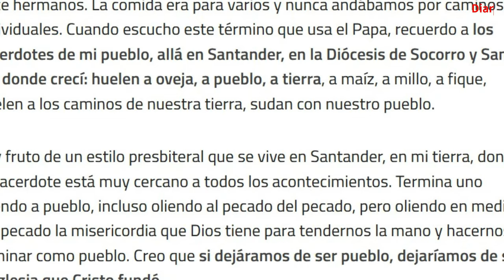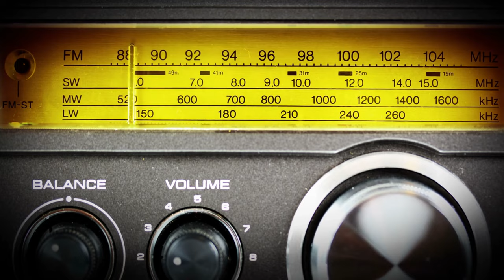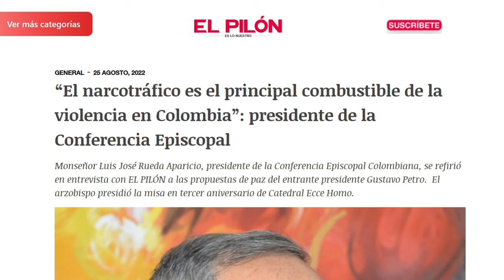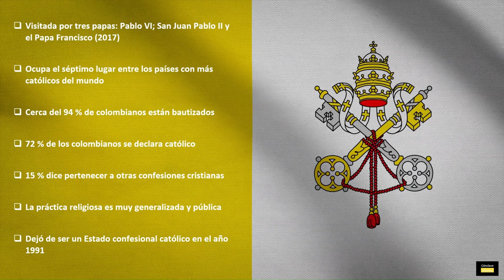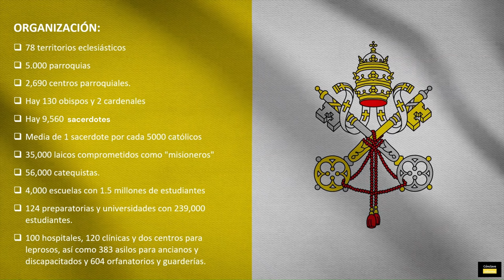CONCLAVE #17 Cardenal LUIS JOSÉ RUEDA APARICIO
El Cardenal Luis Rueda Aparicio es el Primado de Colombia y arzobispo de la Arquidiócesis de Bogotá. Un hombre profundamente espiritual, misionero y entregado al pueblo de Colombia. Nombrado obispo por el Papa Benedicto XVI en el año 2012, compendia una dilatada experiencia pastoral y una gran cercanía humana. Fue elevado a Cardenal en el Consistorio del 30 de septiembre de 2023.

ITALIANO

Il cardinale Luis Rueda Aparicio è primate della Colombia e arcivescovo dell'arcidiocesi di Bogotá. Un uomo profondamente spirituale, missionario e dedito al popolo colombiano. Nominato vescovo da Papa Benedetto XVI nel 2012, racchiude in sé una vasta esperienza pastorale e una grande vicinanza umana. Sarà elevato a Cardinale nel Concistoro del 30 settembre 2023.

Música
Entrada y portada: winning-elevation-111355
cumbia-romantica-south-american-dance-music-4373
Fuentes y reseñas:
SEMANA Digital (Colombia)
Monseñor Rueda Aparicio: Paz y evangelización, dos retos actuales en Colombia - YouTube
Colombia tiene nuevo cardenal: Primeras palabras de Monseñor Luis José Rueda Aparicio - YouTube
Diario digital El Pilon.com - “El narcotráfico es el principal combustible de la violencia en Colombia”: presidente de la Conferencia Episcopal (elpilon.com.co)

Guión, locución y edición: Paloma Girona Hernández
RTPI de la Comunidad de Madrid - Nº de Expediente: 09-RTPI-08647.7/2023